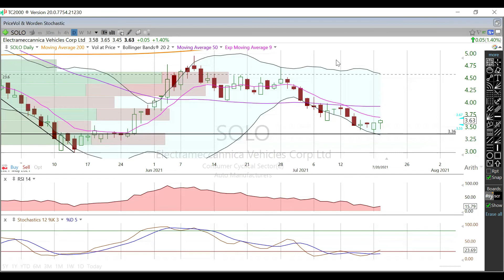$SOLO ANALYSIS 7/21/21